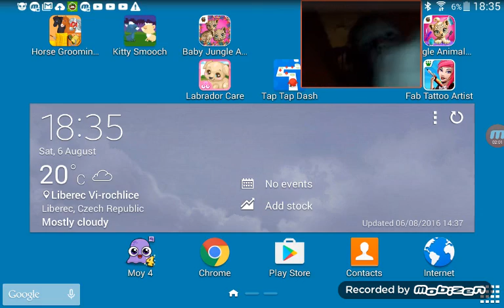Too cats in love